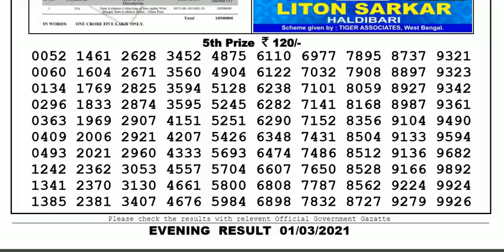Nagaland Lottery Sambad Result | Dear Lottery